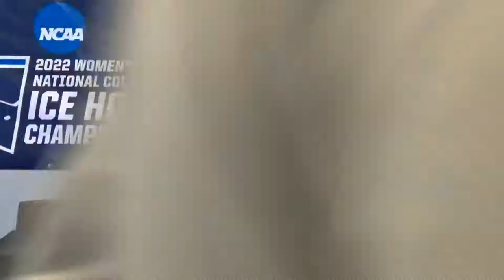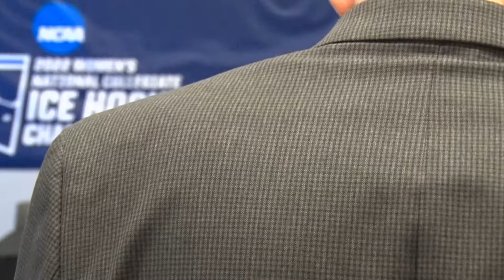2022 NCAA Regional Final Press Conference - #5 Yale at #4 Colgate